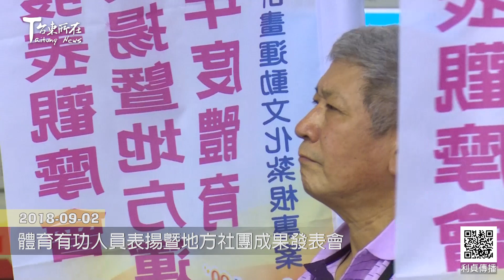2018 09 02 體育有功人員表揚暨地方社團成果發表會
107年臺東縣運動愛臺灣 體育有功人員表揚暨地方社團成果發表會
9月2日上午在寶桑國小活動中心辦理
在高秀嬌老師指導的晨運排舞班
及駱黔光老師指導的臺東縣太極拳委員會
精彩序幕表演之後隨即進行表揚活動

副縣長陳金虎頒獎表揚獲得全民運動推廣獎榮譽的
臺東縣立體育場活動組組長陳奕卉、
臺東縣體育會溜冰委員會推薦的薛文惠
以及臺東縣體育會漆彈委員會總幹事李長榮
頒獎表揚獲得傑出教練獎榮譽的
東河國小總務主任謝宗余、豐里國小體育教師李欣芳、
新生國小專任教練張治軒、臺東高中特教組長莊豐銘、
大武國小訓導組長成健興、

臺東縣體育會理事長饒慶鈴議長頒獎表揚
獲得傑出運動員獎榮譽的臺東體中李諺旻、臺灣體大溫承恩、
2018亞運中華代表隊選手楊憲慈及臺灣體大陽伯恩
頒獎表揚獲得推動體育有功團隊
臺東縣體育會木球委員會及臺東縣立桃源國中

陳副縣長感謝他們為臺東帶來的活力與信心

饒理事長則期待大家攜手努力
推動運動觀光 促進地方產業的發展

表揚典禮完成後 進行林素珍舞蹈社、新日本舞踊舞蹈團、
和和音樂操健康協會、仁愛長青氣功協會、喜悅土風舞文康協進會、
張菊英美姿韻律舞蹈社、臺東縣健康會、外籍配偶協會、
太極氣功十八式推展委員會、群芳運動舞社、東成薪傳鄭子太極拳協會、
晨韻舞蹈社、舞告讚舞蹈社等臺東縣地方運動社團的成果發表